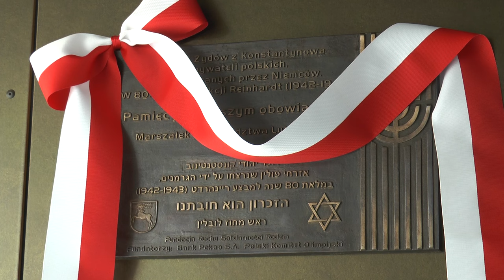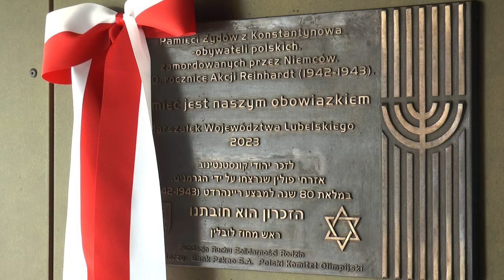80. rocznica zagłady Żydów z Konstantynowa. Pamiątkowa tablica